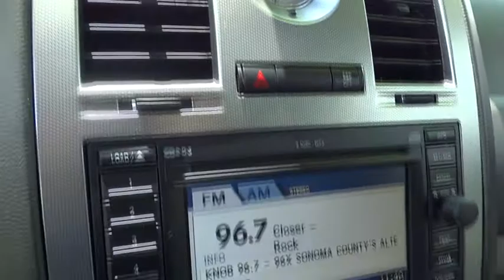2007 Chrysler 300C Santa Rosa, Petaluma, Marin, San Francisco, North Bay, CA 7H660180L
2007 Chrysler 300C

2727 Dowd Dr.

CARFAX 1-Owner, ONLY 50,742 Miles! NAV, Heated Leather Seats, Sunroof, Rear Air, Alloy Wheels, Dual Zone A/C, Overhead Airbag, 5-SPEED AUTOMATIC TRANSMISSION, SRT OPTION GROUP II, SRT OPTION GROUP I, PWR SUNROOF CLICK NOW!br /br /THIS CHRYSLER 300C IS EQUIPPED WITH PREMIUM FEATURESbr /SRT OPTION GROUP II navigation system w/GPS, AM/FM stereo w/6-disc in-dash CD changer/full map GPS integrated display, UConnect hands-free communication, PWR SUNROOF, SRT HIGH PERFORMANCE AUDIO (13) speakers w/kicker, 322-watt amplifier, 100-watt subwoofer, SRT OPTION GROUP I side supplemental air bags, front/rear side curtain air bags, air filtering, 21X 300C SRT8 CUSTOMER PREFERRED ORDER SELECTION PKG 6.1L V8 engine, 5-speed auto trans, 5-SPEED AUTOMATIC TRANSMISSION Autostick (STD), 6.1L SRT HEMI SMPI V8 ENGINE (STD) br /br /DRIVE THIS 300 WITH CONFIDENCEbr /CARFAX 1-Owner. Qualifies for CARFAX Buyback Guarantee. AutoCheck One Owner Approx. Original Base Sticker Price: $40,500*. br /br /KEY FEATURES ON THIS 300C INCLUDEbr /Leather Seats, Rear Air, Heated Driver Seat, Aluminum Wheels, Dual Zone A/C, Heated Seats, Heated Leather Seats Rear Spoiler, MP3 Player, Remote Trunk Release, Keyless Entry, Steering Wheel Controls. br /br /MORE ABOUT USbr /The new and pre-owned inventories at Lithia Chrysler Jeep Dodge of Santa Rosa are always stocked with a wide variety of Chrysler, Dodge and Jeep vehicles. The qualified sales representatives and expert auto technicians provide you with a straight forward, no hassle shopping and service experience every time. Come and meet us today at 2727 Dowd Drive; you can see everything our Santa Rosa, CA dealer has to offer! br /br /Plus government fees and taxes, any finance charges, $80 dealer document processing charge, any electronic filing charge and any emission testing charge. (Eff 7/1/12). Price contains all applicable dealer incentives and non-limited factory rebates. You mabr /